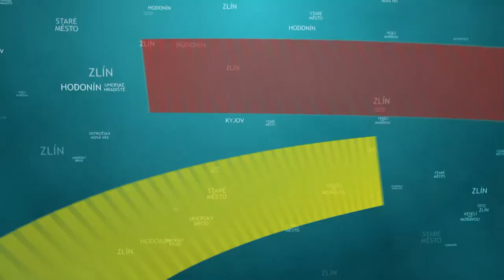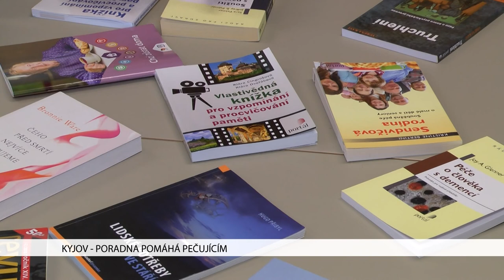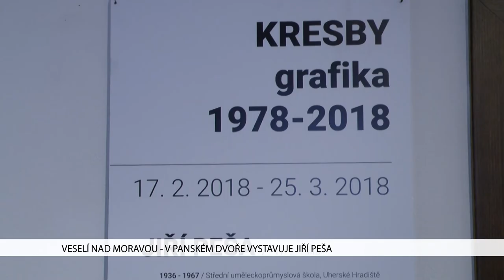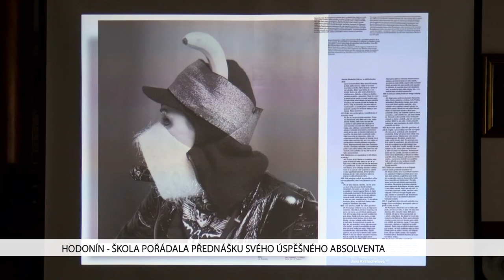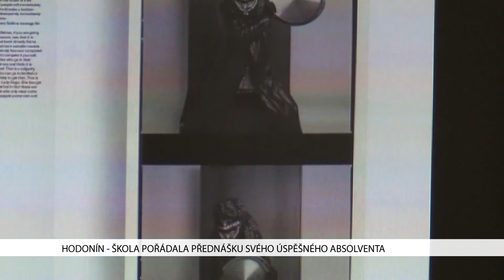TVS: Deník TVS 23. 2. 2018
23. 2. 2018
Štěpnice v Uherském Hradišti se dočkají další revitalizace / V Kyjově funguje už rok poradna pro pečující  / Generální ředitel Lázní Luhačovice získal ocenění  / Ve Veselí nad Moravou vystavuje výtvarník Jiří Peša / Střední průmyslová škola v Hodoníně vychovává úspěšné absolventy